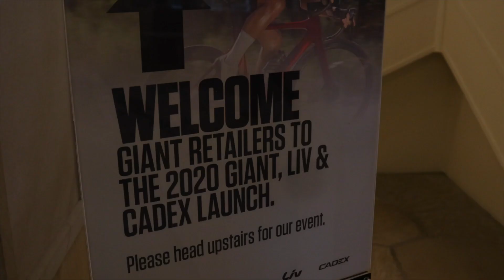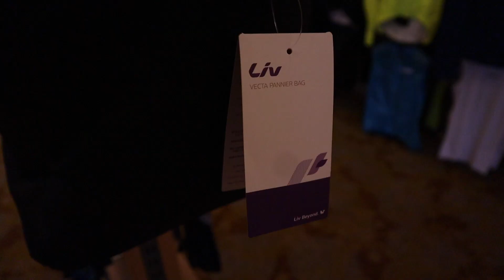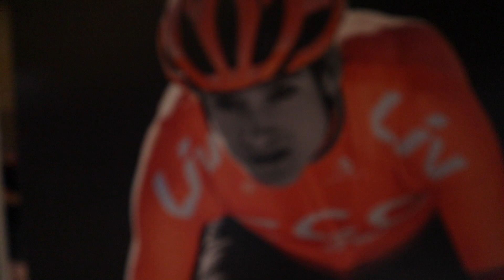Witsup On The Road: Liv MY20 Launch and Liv Founder, Bonnie Tu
We are often on the road covering races and interviewing athletes, but that's not all we do. Sometimes we get invited to events like this - The Liv and Giant MY20 launch. So we went to check out the new rides, take a spin to the Currumbin Wildlife Sanctuary, and we also had the opportunity to catch up with Liv founder, Bonnie Tu to find out more about the women's specific bike company.